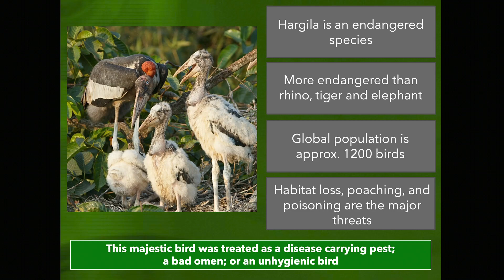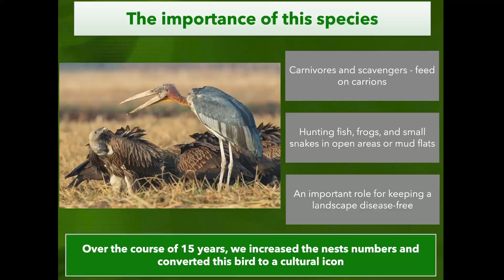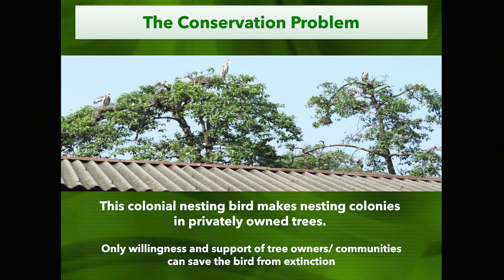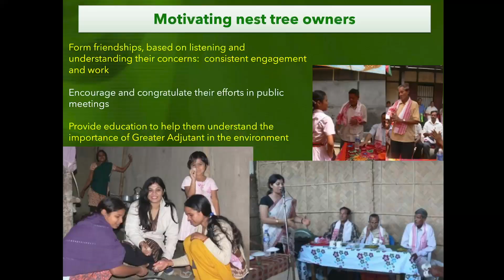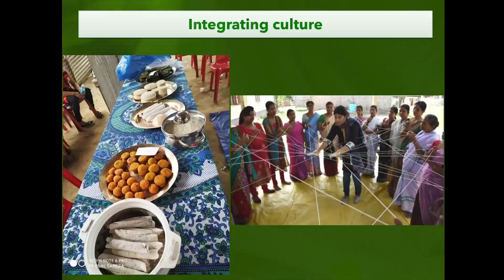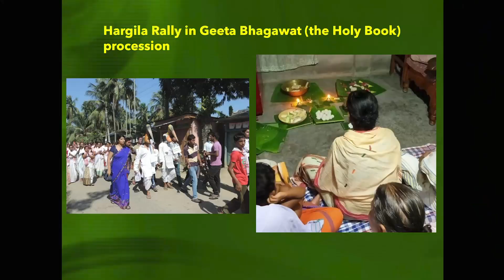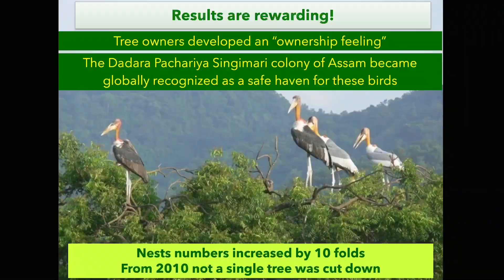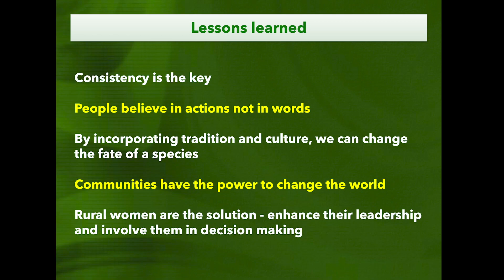Recipe for Conservation | Purnima Devi Barman | TEDxFORESchool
The speaker takes the audience through her journey of saving an endangered species of storks (The Greater Adjutant). The central idea is to show the importance of every living being in the world and superstitions or stigmas associated with factors such as looks should not decide their existence.  Purnima Devi Barman is a wildlife biologist from Assam, India. She is known for her conservation work with the greater adjutant stork (Leptoptilos dubius), known locally as the Hargila. She is the founder of the Hargila Army, an all-female conservation initiative. Barman has worked as a Senior Wildlife Biologist in the Avifauna Research and Conservation Division at Aaranyak, a non-government organization for biodiversity conservation, where she coordinated Aaranyak’s greater adjutant stork conservation project.Barman is also a Director at WiNN (Women in Nature Network) India and a Member of the IUCN Stork, Ibis and Spoonbill Specialist Group. This talk was given at a TEDx event using the TED conference format but independently organized by a local community.